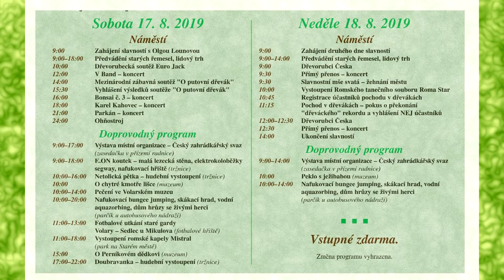Pozvánka na Volarské slavnosti dřeva 2019, FullHD